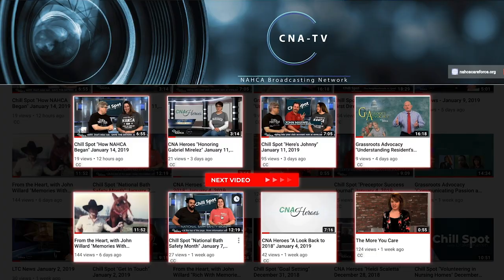LTC News September 25, 2019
Remembering a NAHCA member; skilled nursing and assisted living may get stronger abuse-reporting requirements; and former employees formally charged in Hollywood Hills hurricane-related deaths.